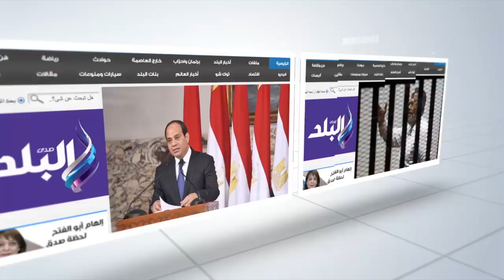صدى البلد | مسئول لـ"طلاب الثانوية": فكروا ألف مرة قبل الغش.. وحيازتكم للمحمول ستضيع مستقبلكم